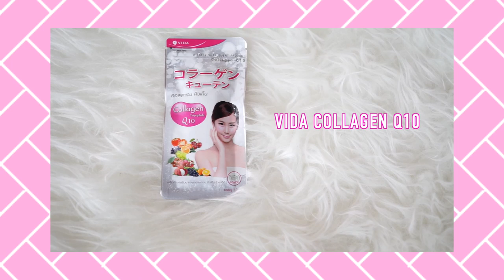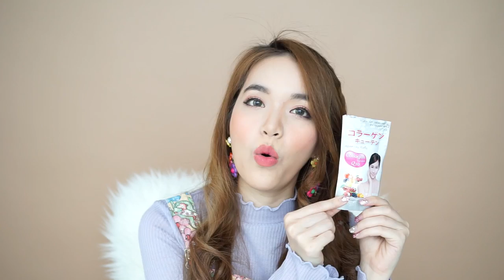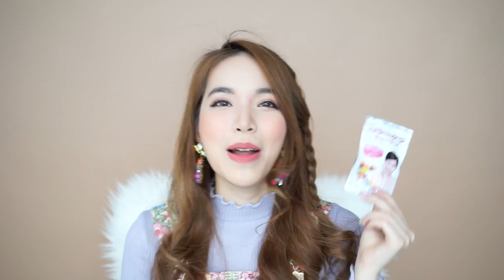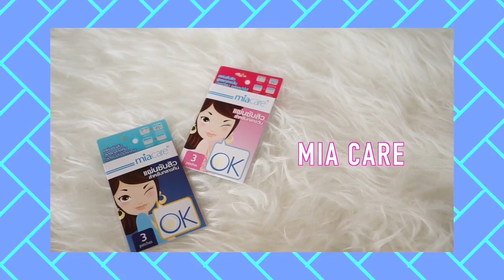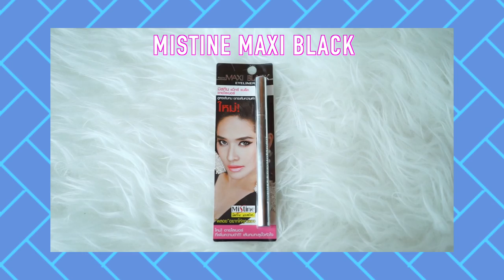ของถูกและดี ใช้แล้วช้อบชอบในเซเว่น | Buablink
ฮาโหลทุกคนนน กลับมาอีกครั้งกับการรวบรวมของถูกและดีในเซเว่นที่บัวชื่นชอบและทดลองใช้มาแล้ววจริงๆ ซึ่งราคาทุกตัวก็น่ารักมากก ตั้งแต่หลักสิบไปจนถึงหลักร้อย แต่ไม่เกิน 200 แน่นอน จะมีอะไรบ้างนั้น เดี๋ยวเรามาดูไปพร้อมกันเลยค่า

1. Vida collagen Q10
2. Tony Moly Goat milk premium cream
3. Dance Lotion
4. แผ่นซับสิว Mia care
5. Granire Micellar Cleansing Water
6. Cathy doll AA matte cushion oil control
7. Mistine cupcake
8. Mistine Maxi Black Eyeliner
9. BSC easy brow auto pen